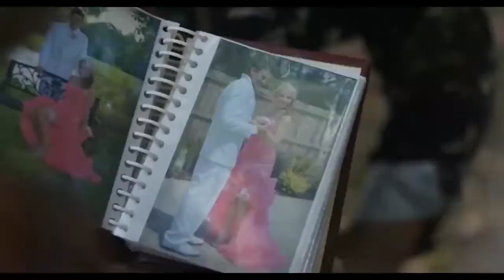Back Roads (2018) Hollywood Movie Explained In Hindi /romanceexplain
💕Hello everyone this our channel♥️ Romance Explain ♥️ here you watch latest romance/dramas hollywood movies explaination in your Hindi language. If really you are interested in these videos. please appreciate my channel please Subscribe my channel and also click the bell icon to get latest new videos update . and also like the videos and share the videos everywhere as you can share . this is really give motivation to me to upload the next videos fast as I can . .
Ending Explained
Explained
Movie Explain in Hindi
Movie Explained
Hindi Explanation
Movie Explainer
Story Explain
Story Explained
Full Story Explained
Movie Explained
Movie Explained in Hindi
Movie Explain In Hindi |  Ending Explained in hindi

movies explained
movie explained
hollywood movie in hindi explained
endingexplainhindi
in hindi
Ending Explained In Hindi
Explained
full movie
hollywood movie